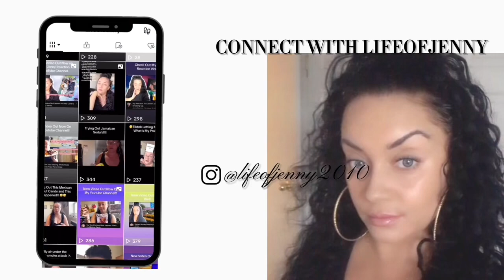Do Laundry with Me!!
Join me for a relaxing Sunday as I tackle my laundry and prepare for the week ahead!

Followed My Instagram Page: lifeofjenny2010